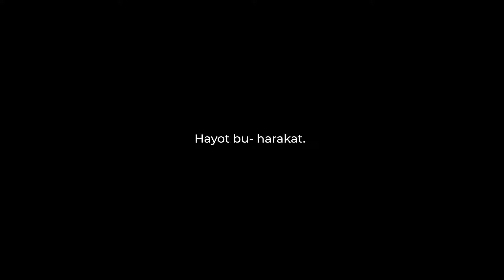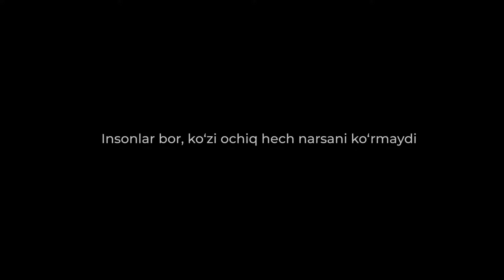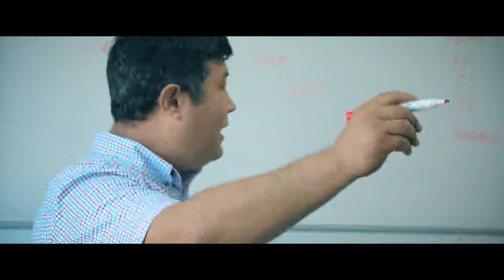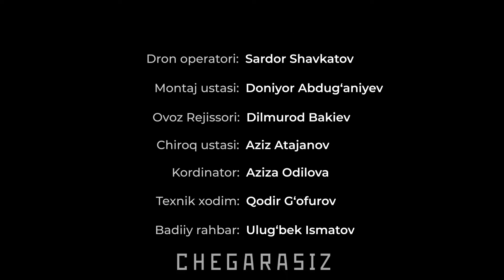Xayot bu - harakat